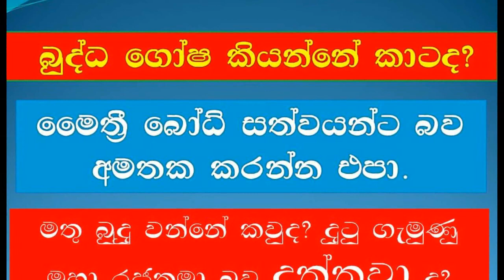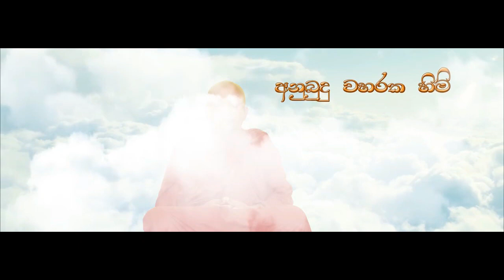රුවන්මැලි මහා සෑයේ අභිරහස/ Mysterious Story Of Ruwanweli Maha Seya/ ogadeepa vlogs/ sri lanka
හෙළ අටුවා ගිනි බත් කළා ද? එසේ නැතිනම් ගිනි පත් කළා ද? මේ කථා වේ ඇත්ත නැත්ත දැන ගමු. සංඝ බේදය ආනන්තරිය පාප කර්මයක් නම් බුද්ධ ගෝෂ හාමුදුරුවෝ මේ වෙද්දි ඉන්න ඕන අටමහා නරකයේ..නමුත් ඉන්නේ දේව අත් බැවක නම් වරදක් ඇති බව පැහැදිළි වේ. මතු බුදු වන්නේ (ගමිණි අභය) දුටු ගැමුණු මහා රජතුමා බවත් ගොථම ශ්‍රමණ බුදුන් නියත විවරණ දුන් බවටත් පැහැදිළිවම  සෙල්ලිපි තියෙද් දීත්  ඇයි මේ ගැරහිළි/ නොදන්න නිසා වෙන්න ඇති. හොදට නරකට දෙනට කටමය කියලා පැරැන්නන් කිව්වේ කට කහනවට නෙවෙයි. ඒ නිසා පරිස්සම් වෙමු නේද? ආර්ය උපවාද නම් කර ගන්න එපා. ඔබ දන්නවා ද ඔබ සමග සිටින්නේ කවුද කියා..ඔහු ආර්යෙක් වෙන්නට පුලුවන්..ඇසට නොපෙනෙන දේවල් බොහොමයි.. යටපත් වෙන්න යන දේවල් තුළින් ඔබව දැනුවත් කරන්නේ මෙවැනිම වු උත්තමයන්ගේ පහළ වීම අති දුර්ලභ නිසාය. ධර්මය යි ආගමයි පටලවා ගන්න එපා..නැවැත්ම සහ පැවැත්ම තේරුම් ගන්න කටයුතු කරමු..තෙරුවන් සරණයි.

01 best videos bana
02 new bana
03 sri lanka
04 niwan dakimu
05 bawana
06 dharmayai obai
07 ithihasaya
08 niwan dakina dham maga
09 sinhala budu bana
10 ruwanweli maha seya
11 elephant baby
12 education
13 elephant
14 niwan dakina bawana
15 sinhala budu bana
16 sri lanka elephant
17 samawath patibahana desana
18 dhammadesana sri lanka
19 waharaka abayarathanalankara thero
20 washi gurukam
21 jeewitha athdekim
22 apata nopenena balawega
23 sri lanka history
24 meth wadamu
25 nopenena balawega
26 meditation
27 budun upan helabima
28 de wala wala pol gesima
29 nopenena balawega
30 anicca,dukkha,anatta